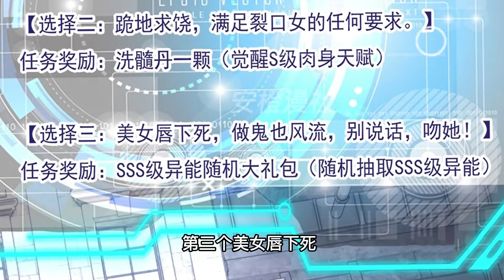这么惨的开局，还要让我面对这个女人#漫画推荐#漫画#异能#系统